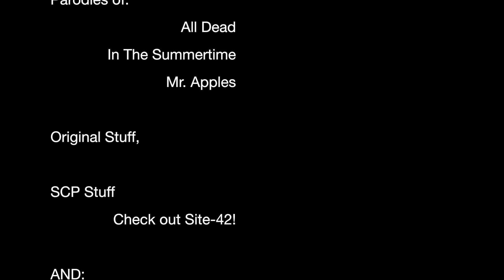Silent Night (Using Keyboard and Brothers)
Cover of the Christmas carol Silent Night.